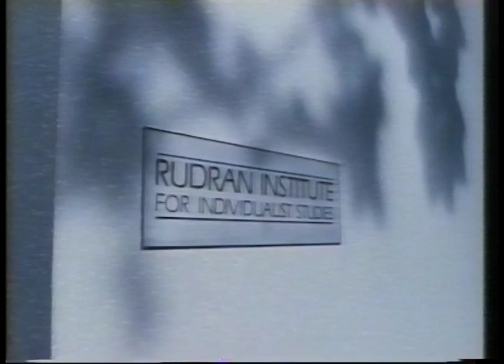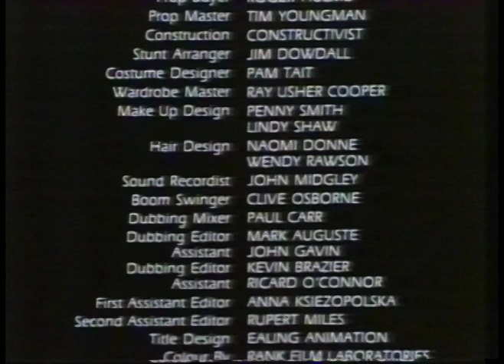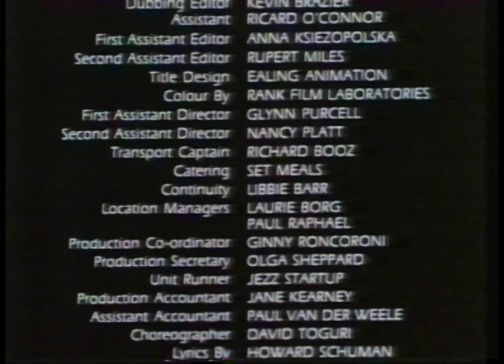Up Line Episode 4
Howard Schuman's drama about the perils of pyramid selling, and cults.

Starring Neil Pearson, Caroline Quentin, Hugh Laurie, Alexei Sayle, Paul Bown, Angela Bruce, Clarke Peters, Belinda Sinclair, Patrick Drury, Brid Brennan, Nigel Terry and Peter Capaldi.